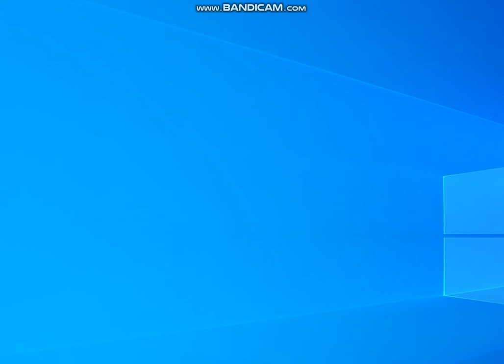Teoria z bajek czy Kreskówka Jetsonowie dzieje się po Epidemii Koronawirusa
Teoria z krskówek czy baka Jetsonowie dzieje się po epidemii Koronawirusa podobnego do COVID-19 teoria bardzo na czasie
kreskówka dzieje się w roku 2049 a COVID-19 teraz więc czy kreskówka nie dzieje się po nas albo po chwili obecnej!!